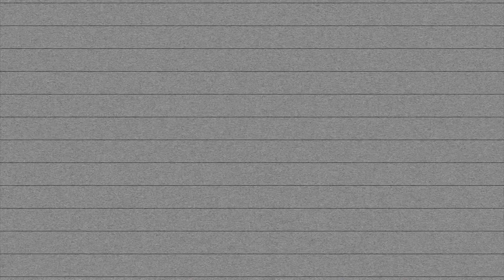Don Son - Hoe Problems prod by Press Play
Everybody got hoe problems